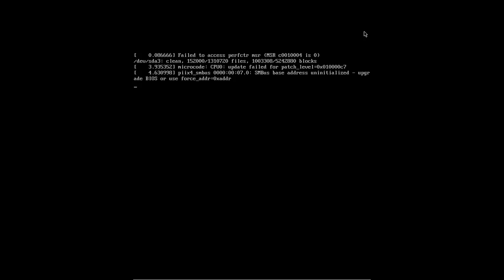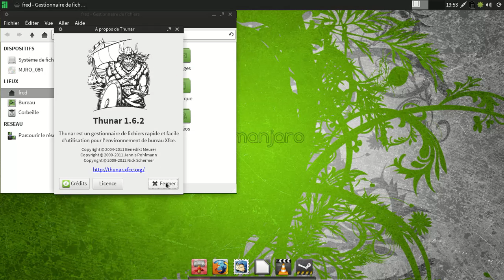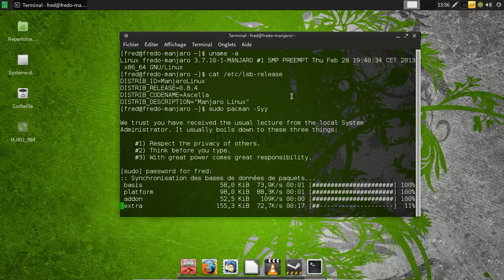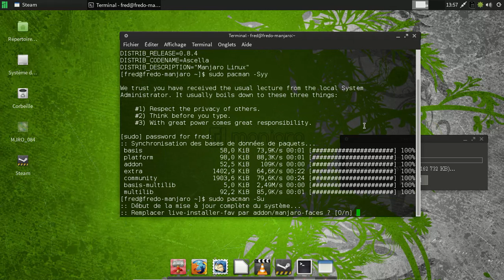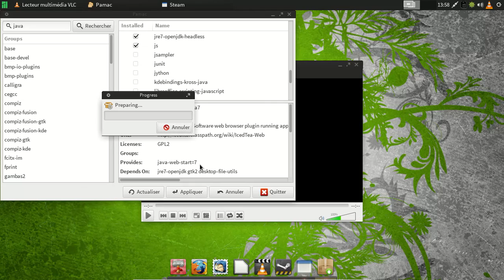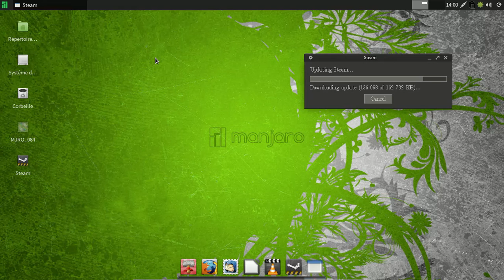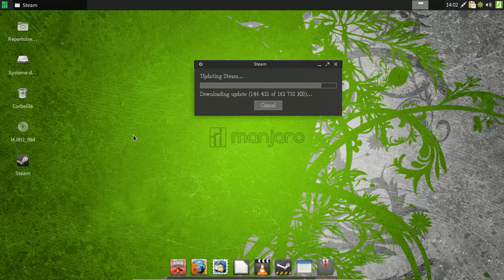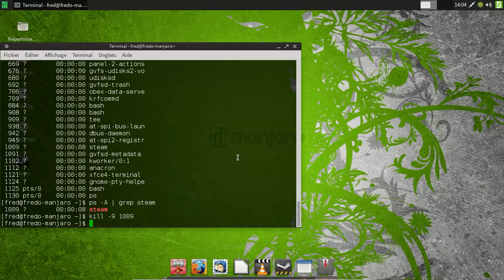Manjaro Linux 0.8.5-pre1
Manjaro Linux 0.8.5-pre1 - xfce - 64 bits - VirtualBox